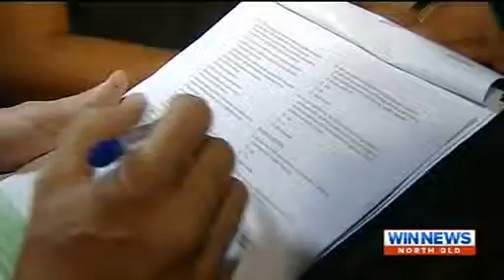Tcad Win News - Strategies For Alcohol Fuelled Violence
Results of Survey